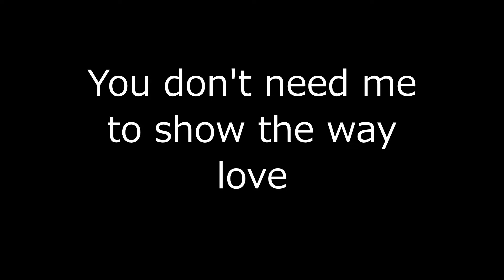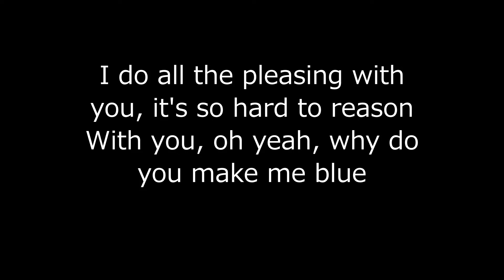The Beatles Please Please Me Lyrics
Please Please Me is the debut studio album by the English rock band the Beatles. Produced by George Martin, it was released in the UK on EMI's Parlophone label on 22 March 1963. The album is 14 songs in length, and contains a mixture of cover songs and original material written by the partnership of band members John Lennon and Paul McCartney.
The Beatles had signed with EMI in May 1962 and had been assigned to the Parlophone label run by Martin. They released their debut single "Love Me Do" in October, which surprised Martin and reached number 17 on what would become the official UK singles chart. Impressed with the band, Martin suggested they record a live album and helped arrange their next single, "Please Please Me", which topped multiple unofficial charts. Finding the Cavern Club, the band's home venue in their native Liverpool, unsuitable for recording, Martin changed the plan to a simple studio album. Other than the material already present in their singles, the Beatles recorded Please Please Me in one day at EMI Studios on 11 February 1963, with Martin adding overdubs to "Misery" and "Baby It's You" nine days later.